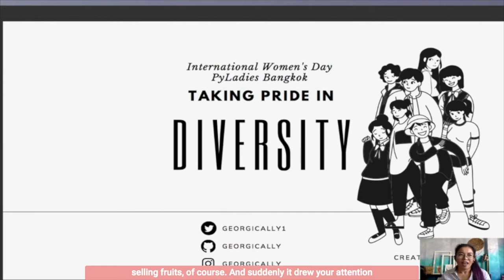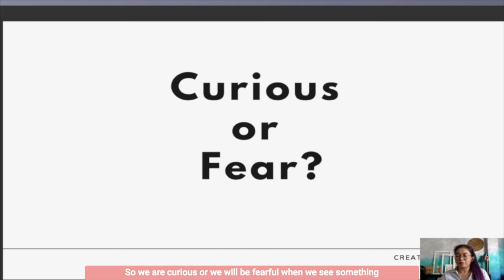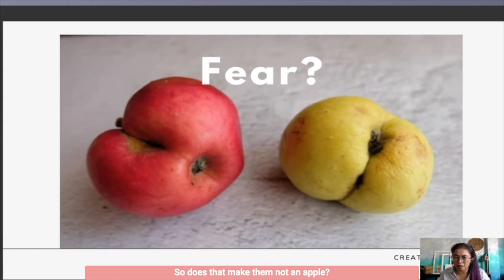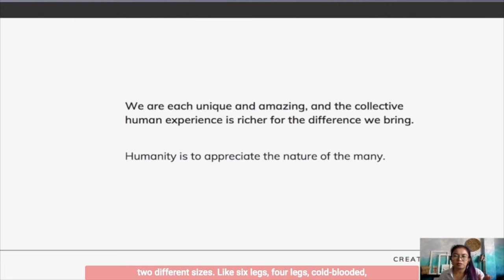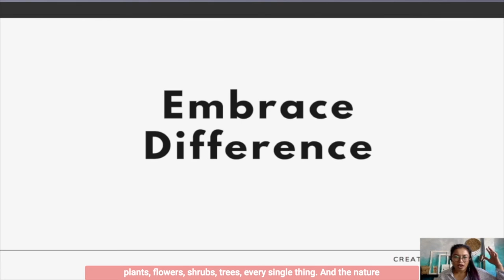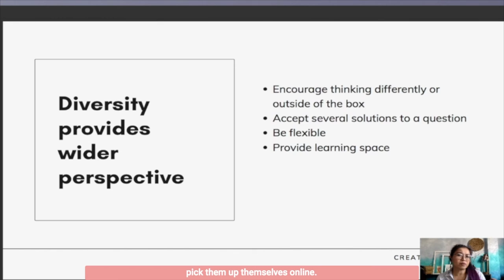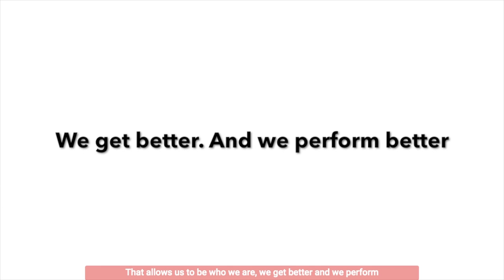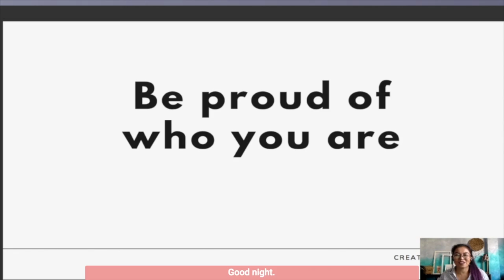Georgi Ker - Taking Pride in Diversity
Georgi (She/Her)
PyLadies Bangkok, Thailand

Main Event Organiser,
Taking Pride in Diversity